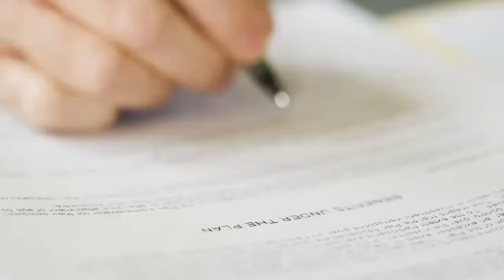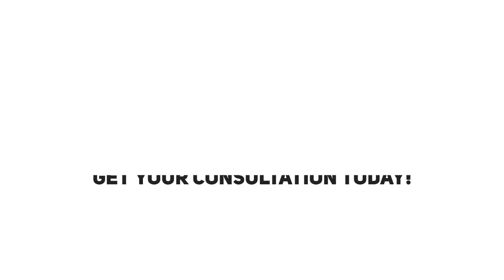How to Obtain a UAE Residence Visa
Whether you want to get an Investor Residence Visa, visas for your family members, or an Employment Residence Visa, My Business Consulting DMCC can help you ensure that your needs are met quickly and efficiently.

We will assist you at every single stage of obtaining a UAE Residence Visa & Emirates ID process as well as ensure that all next visa related issues will be solved fast and in compliance with UAE laws.

KINDLY NOTE, that currently only inside the country UAE Residence applications are accepted and processed.